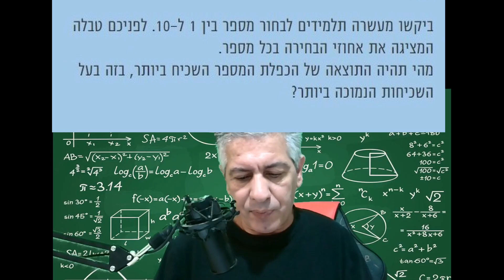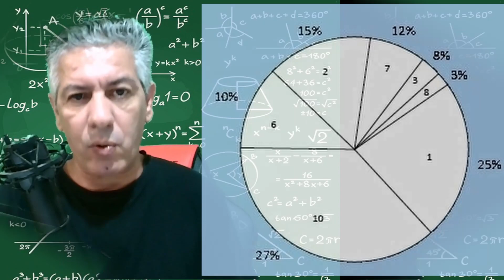טעות לא כל כך נעימה באחת השאלות של הלומדות למלש"ב.עם תקציב כזה ענק חבל לטעות כך.תתקשרו להרצי הלוי 😅